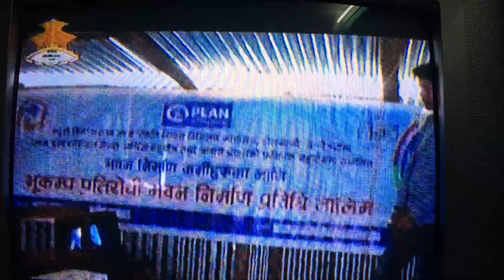ghar nirman huna payena